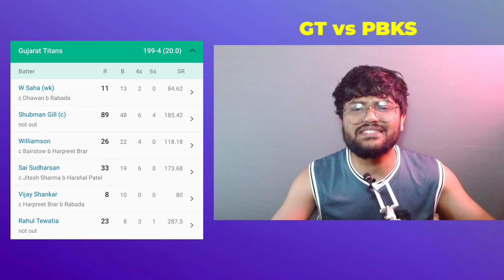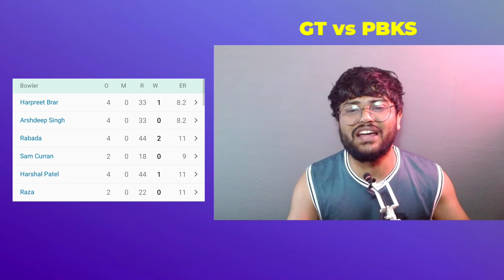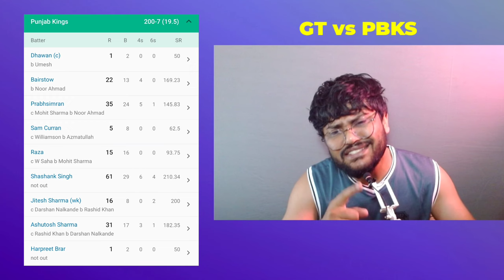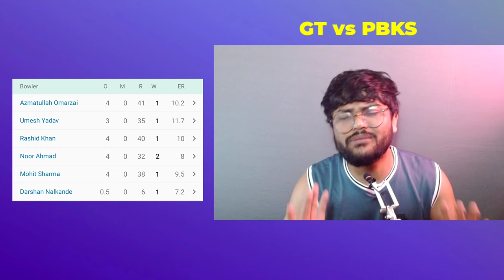Shashank Singh Powers PBKS To Thrilling Win 😬 - 17th Match - GT vs PBKS - REVIEW ft. IPL 2024